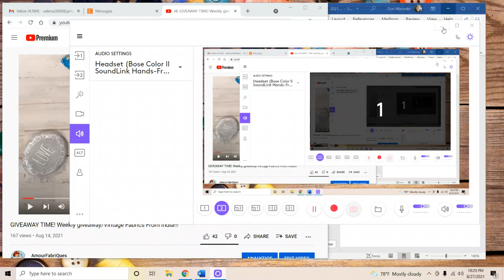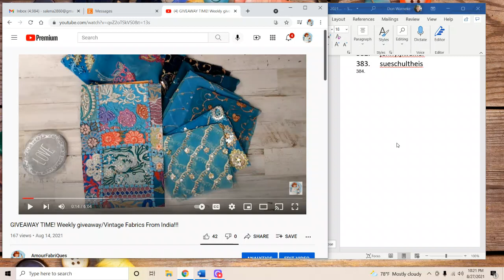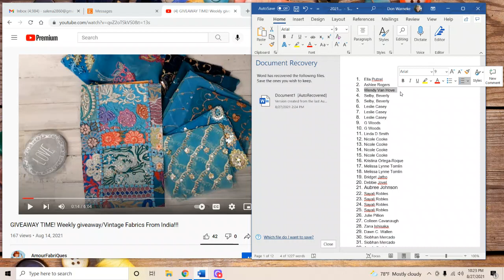Weekly Winner is??? Giveaway winner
Each month they get better. For years we gave away a Brothers Sewing matching. This year we are taking votes on what our customers want! Feel free to give me ideas of what you want the December/ Christmas giveaway to be.